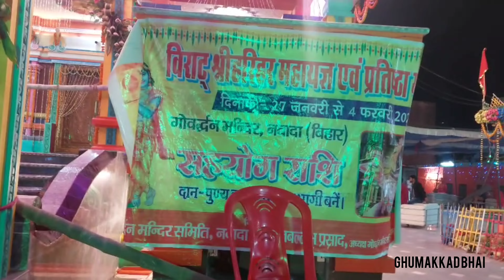Nawada Govardhan Mandir | Night View Of Govardhan Temple Nawada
Nawada Govardhan Mandir | Govardhan Mandir Nawada | Night View Of Govardhan Temple Nawada @Ghumakkad_Bhai

MY OPINION FOR THIS VIDEO

Your Quries

Nawada Goverdhan Mandir
Govardhan Mandir Nawada
Govardhan Temple Nawada
Temple Govardhan Nawada
Govardhan Mandir
Nawada
Nawada Mandir
govardhan mandir nawada
nawada govardhan mandir
govardhan mandir
nawada ka govardhan mandir
govardhan mandir nawada status
nawada govardhan temple
nawada govardhan mandir kaha hai,nawada
goverdhan mandir nawada
nawada news
govardhan mandir nawada mein sajavat
nawada mandir
goverdhan mandir
govardhan mandir in nawada
govardhan temple of nawada
nawada govardhan mandir live
nawada govardhan mandir status
nawada news today
nawada govardhan mandir in bihar

COPY